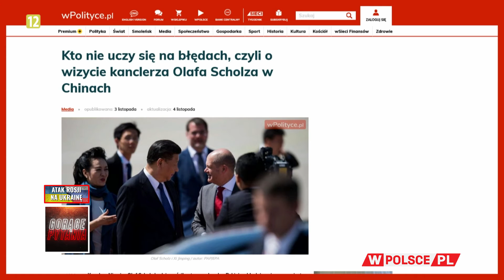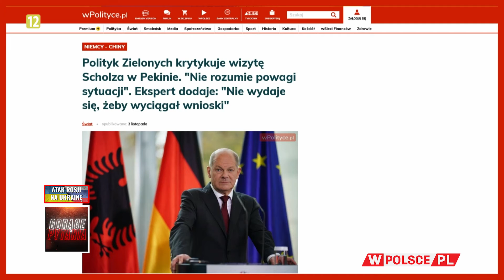CZY SCHOLZ PODLIZUJE SIĘ CHIŃCZYKOM?